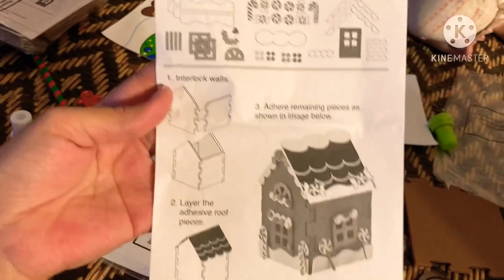Free Gingerbread House Kit for Children’s